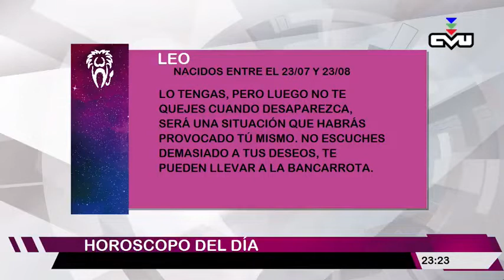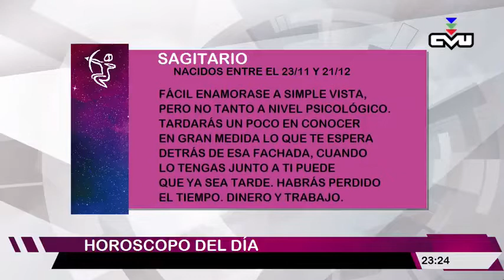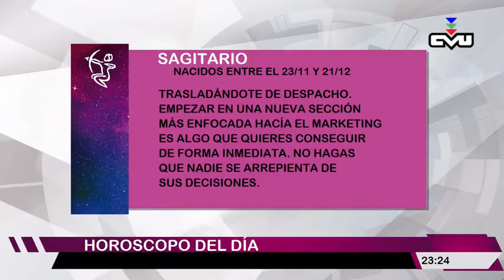Liga Provincial de Mayores 2018-2019 - Sportivo San Salvador vs Luis Luciano